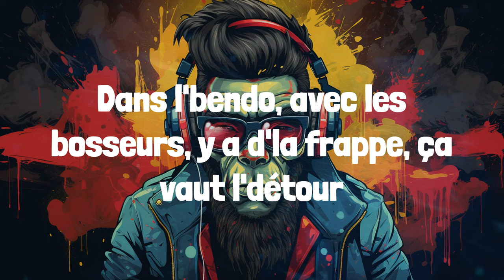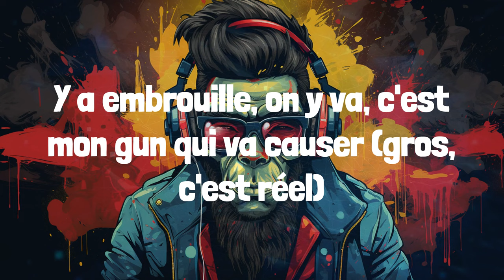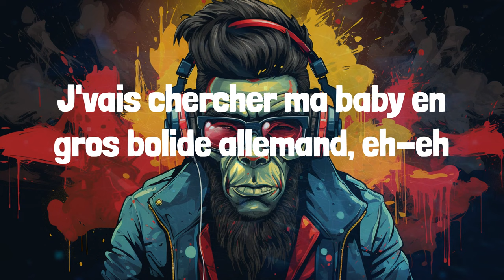SDM - Bolide allemand (Lyrics)